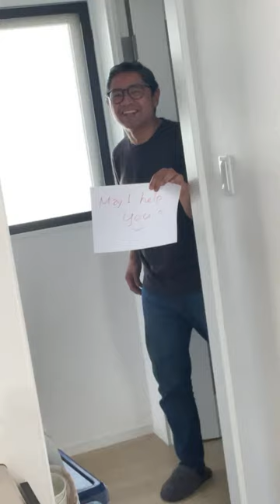Teriyaki Burger | UMAMI COOKING!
⚠️Kimonoko Livestream Guidelines
👘: Keep a happy discussion!
👘: Please ask questions!
👘: Please use English or Japanese!
❌: No Spamming
❌: No CAPSLOCK
❌: No Politics/Religion
💚: Umami sauce on Amazon US
👉:Let your local store know you want UMAMI SAUCE to reach your country!
👉: Sutan is in daycare
We are working hard to get Umami sauce carried in the US and other countries as well! This means a lot to us as a small start-up company! Kimonoko's support is really driving us forward. Thank you so much Kimonoko for all your support! Arigatou!!